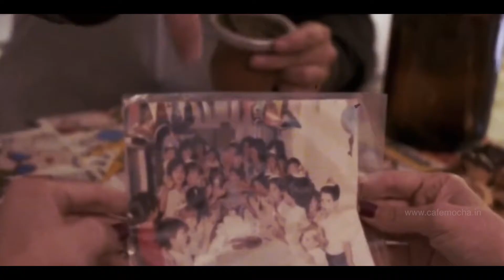MESSI BIO | KAMAL VARADOOR I LIONEL MESSI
"I have seen the player who will inherit my place in Argentinian football and his name is Messi."  Diego Maradona

Lionel Andrés Messi is an Argentine professional footballer who plays for and captains the Argentina national team.
Born: 24 June 1987 (age 34 years), Rosario, Argentina
Nationality: Argentine, Spanish